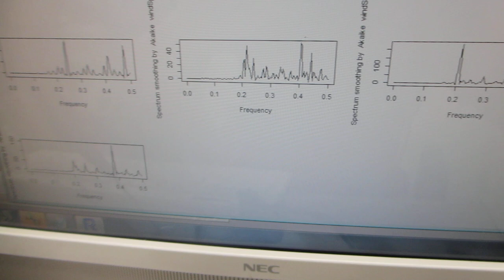オリジナル表面検査実験（超音波システム研究所）